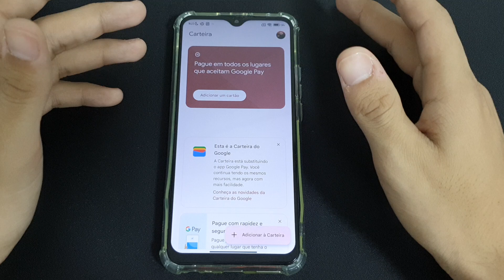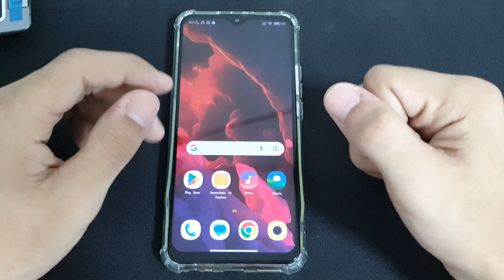Como usar o pagamento por aproximação no seu Redmi 9 - passo a passo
Fala pessoal!!! vou mostrar nesse video passo a passo de como usar o pagamento por aproximação no seu Redmi 9

✩ Redmi Note 9 64G / 128GB
✩ Redmi Note 9S 64G / 128GB
✩ Poco X3